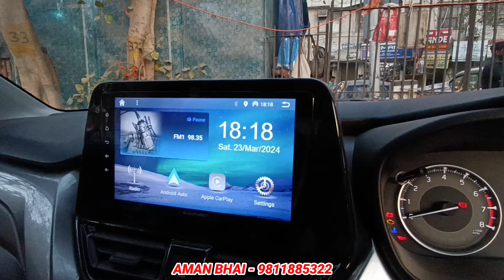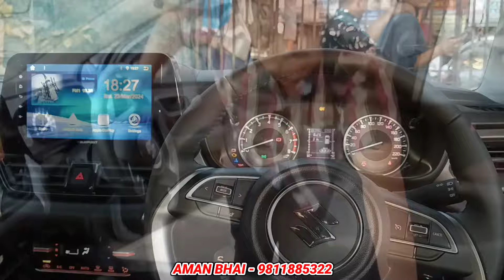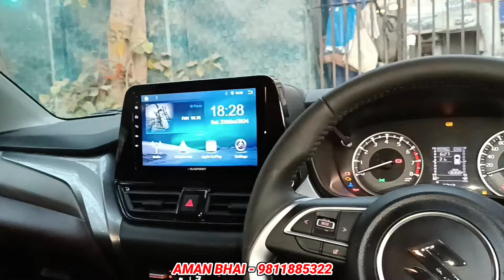Fronx Modified Base To Top🔥Fronx Modification With Price😍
• Shop - Aman Car Accessories
• Address - 8/28, Shop No.3, Abdul Aziz Road,
                     Karol Bagh, New Delhi
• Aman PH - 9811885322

Maruti Suzuki Fronx All Models:
1) Fronx Sigma (Base Model)
2) Fronx Delta
3) Fronx Zeta
4) Fronx Alpha (Top Model)